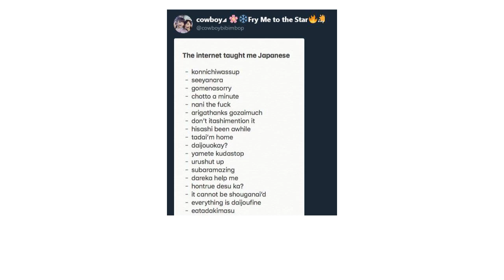The Internet Taught Me Japanese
The Teacher gave me an F